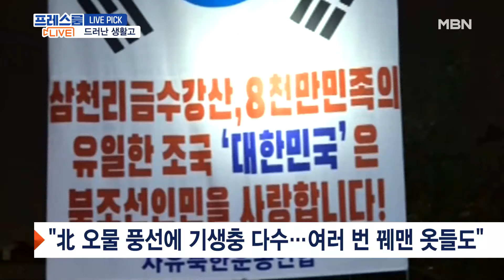오물풍선 벌써 '5번째' / 양동이의 기적 [프레스룸LIVE-LIVE PICK]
라이브픽입니다.

 어젯밤 수도권과 강원지역 일부에 또 재난문자가 울렸습니다. 북한이 보름만에 또다시 오물풍선을 띄운건데요. 벌써 다섯 번째 살포입니다. 닷새 전 탈북민단체가 대북 전단 30만 장을 북한으로 날려 보냈고, 여기에 반발한 북한이 이 오물풍선을 날린건데요. 북한 김여정 노동당 부부장은 "하지 말라고 한 일을 또 벌였으니 하지 않아도 될 일거리가 생기는 것은 당연하다"는 담화도 발표한 만큼 탈북민단체에 대한 대응으로 풀이된다고요. 통일부가 그동안 살포된 오물풍선의 내용물을 분석했는데요. 인분은 물론 기운 양말부터 구멍난 바지, 김정일 우상화 문건까지 북한의 열악한 실상을 엿볼 수 있는 것들이 들어있었고요. 오물에 포함된 퇴비에선 기생충도 발견됐는데, 인분에서 나온 것으로 감염 우려는 없지만 후진국에서 많이 관찰된다고 합니다. 풍선을 발견한 분들은 절대 만지지 마시고 가까운 군부대나 경찰에 신고하시길 바랍니다.

 양동이의 기적이라 부를 수 있을까요? 경찰과 시민의 기지로 화재를 진압을 했다는 소식입니다. 지난 25일 하동군의 한 쓰레기 분리수거장. 순찰 중인 경찰들이 소화기를 들고 뛰어갑니다. 당시 길을 걸으며 담배를 피우던 남성이 분리수거장 앞에 휙 담배꽁초를 던졌는데요. 불이 이렇게 커지기까지 걸린 시간. 고작 20분입니다.
 지켜보던 시민들도 소화기를 들고 진압을 돕는데요. 그럼에도 불이 잡히질 않자 양동이에 물을 길어나릅니다. 양동이로 물을 퍼다 붓고 퍼다 붓고. 뒤이어 도착한 소방차가 진화를 마무리합니다. 더 큰 화재로 이어질 수 있었던 상황. 경찰은 방화 용의자를 실화죄로 입건했는데요. 순찰 중인 경찰과 시민들의 즉각적인 조치로 큰 화재를 막을 수 있었습니다.

지금까지 라이브픽 전해드렸고요.